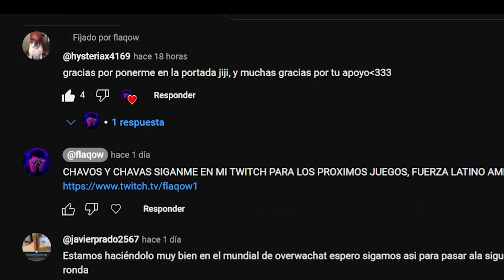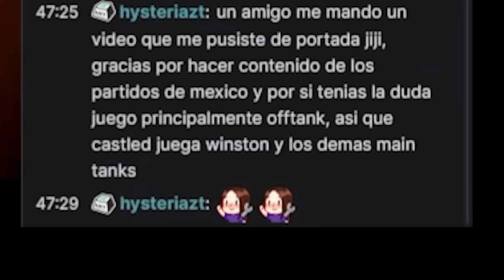🚨⚠️1K GRACIAS, ESTO ES PARA TI QUE AMAS OVERWATCH!